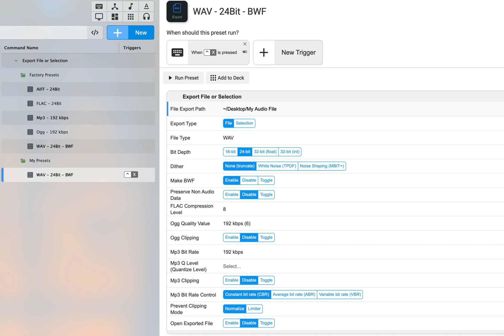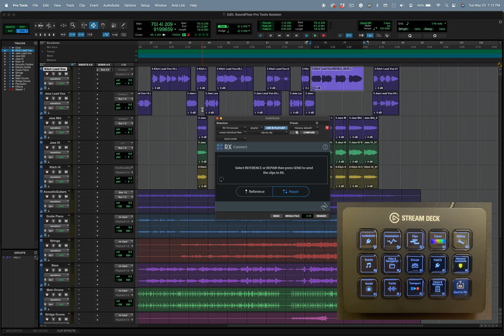SoundFlow's Official iZotope Package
The SoundFlow iZotope package contains over 300+ pre-made commands including customizable presets all with designed icons, ready to use in your workflow.